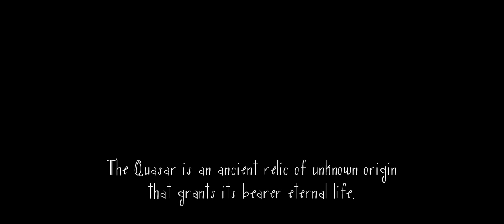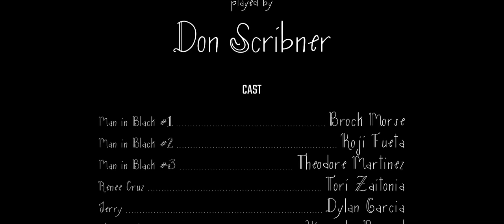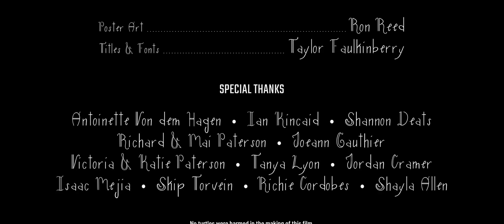ZIB | Award Winning Sci-Fi Short Film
Atonin Zib, granted eternal life by three mysterious figures, must in return carry out deadly tasks to ensure their clandestine control over humanity.